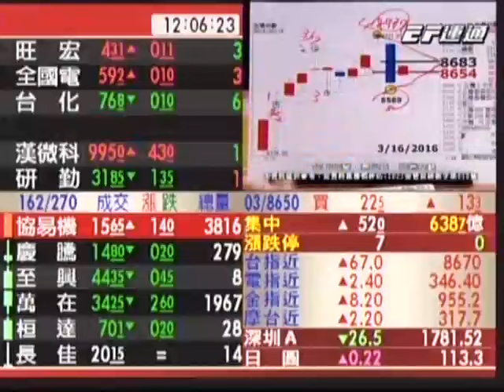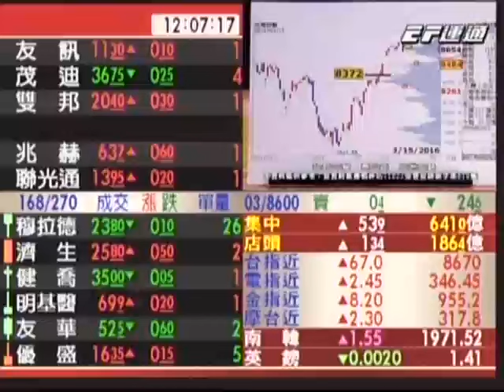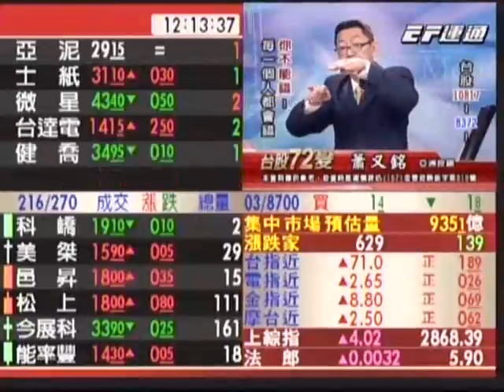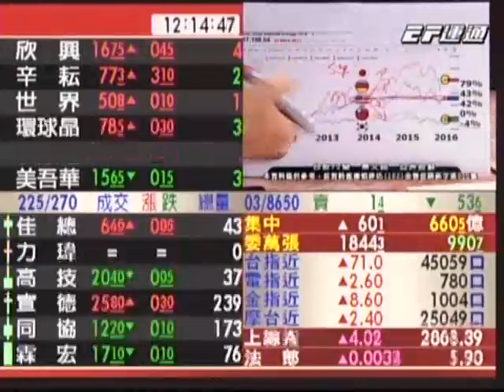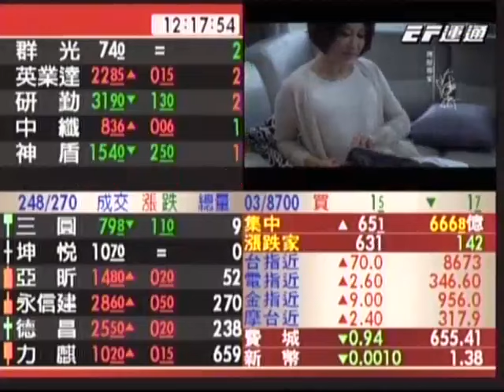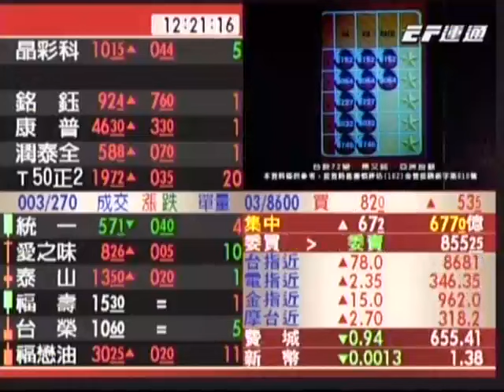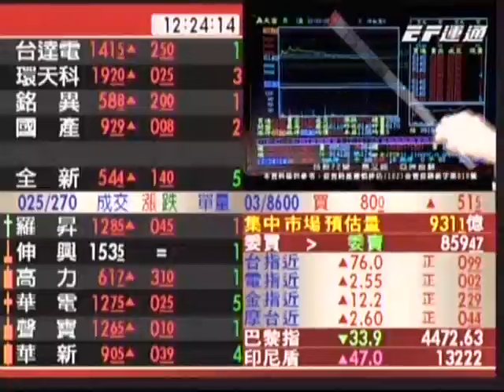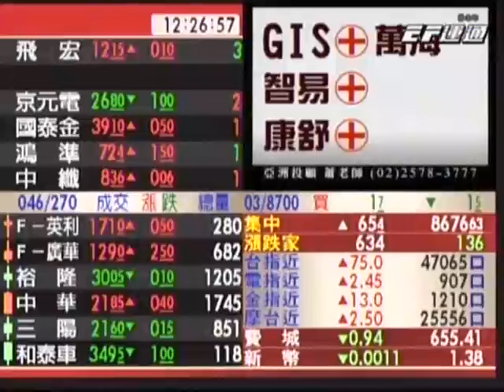20160316 1200 蕭又銘 台股72變